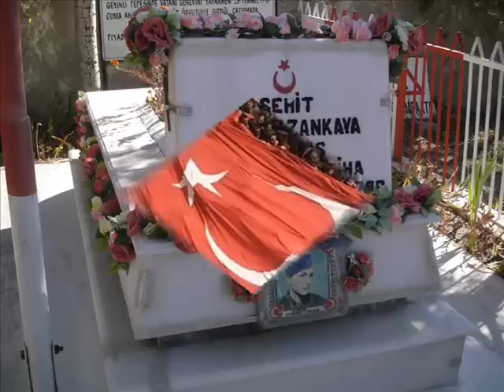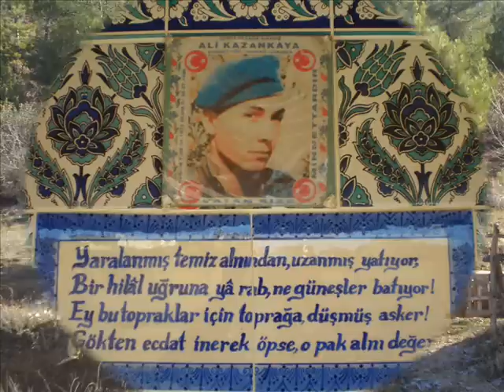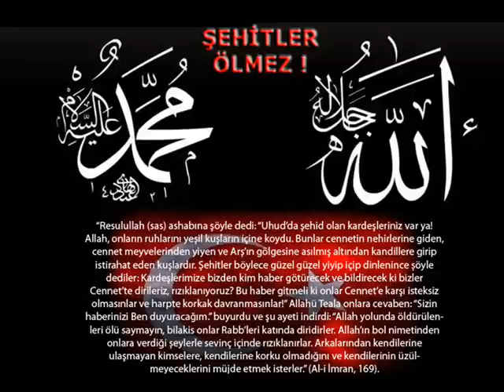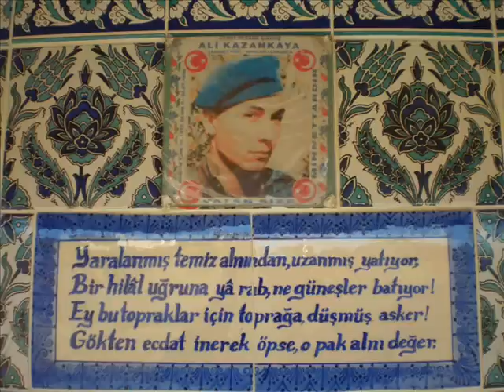GÖKLER KASABASI ŞEHİT ALİ KAZANKAYA ANISINA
GÖKLER KASABASI ŞEHİDİ ALİ KAZANKAYA ANISINA